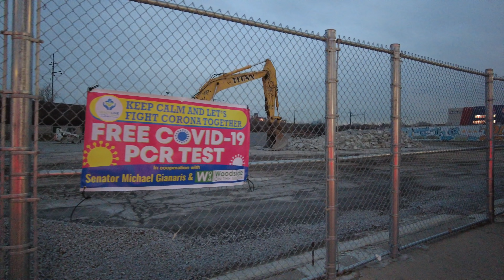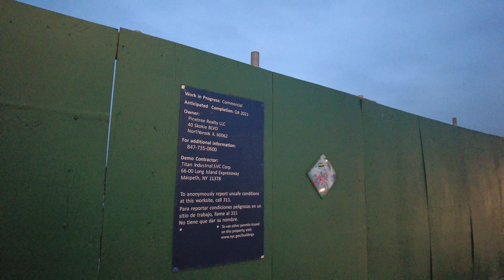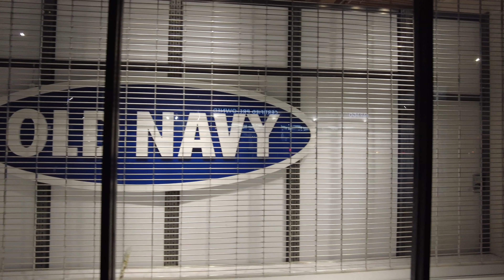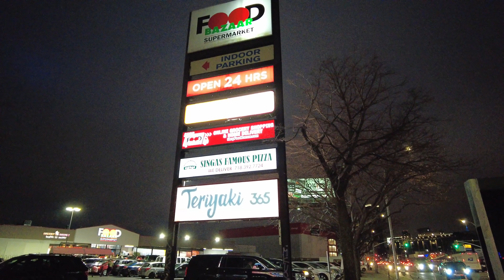Walking NYC : Northern Boulevard, Queens from Woodside to Long Island City in December 2021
I take a walk on this commercial stretch of Northern Boulevard in Queens from Woodside to Long Island City. This area is a busy motor vehicle roadway, and home to several strip malls, big retail chains, car dealerships, and the elevated subway of the N & W trains.

💲 Support Me 💲

😀 Social 😀